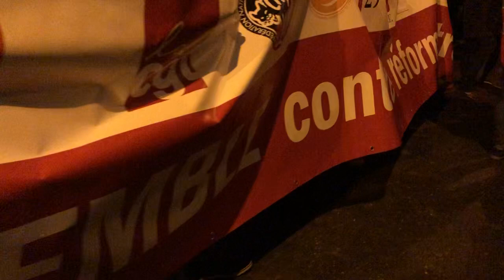À Brest pendant la manif « la marche au flambeau » ce jeudi 26 janvier 2023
contre la régression sociale, appelée par ce gouvernement
« réforme des retraites »
ce jeudi 26 janvier 2023